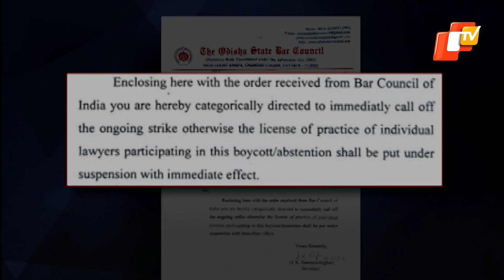Join Work Or Your License Will Be Suspended: Odisha Bar Council Warns Agitating Lawyers | OTV News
The Odisha State Bar Council on Tuesday directed bar associations in Sambalpur, Badamba, Tangi, Talcher and Pallahara to end their strike and return to work immediately.